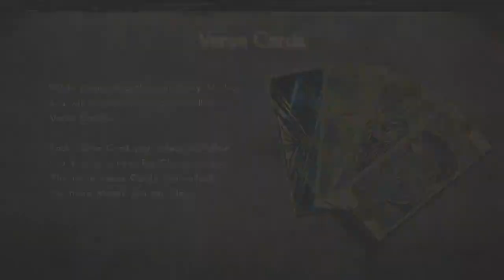Bayonetta 2 - Any% 3rd Climax in 1:48:29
Lots of good stuff here. Used Gaze of Despair in Witch Hunts, and Earrings of Ruin in Sovereign power